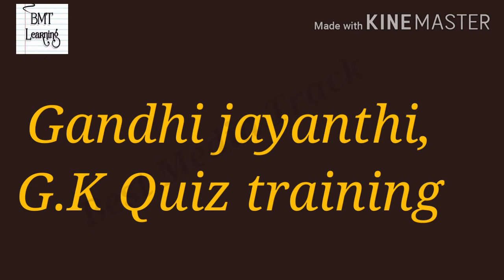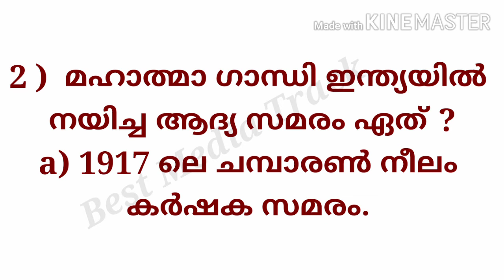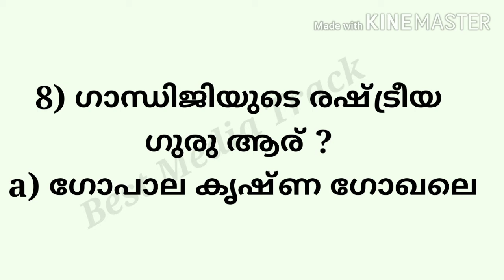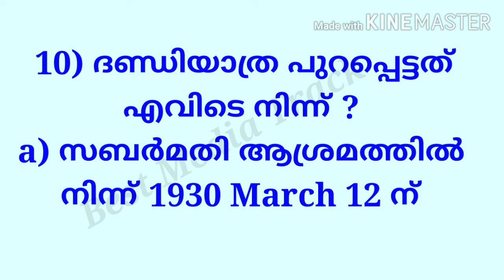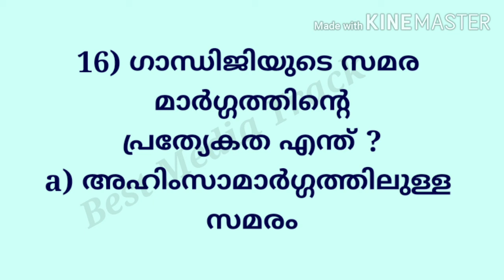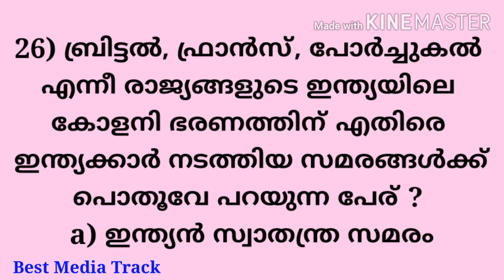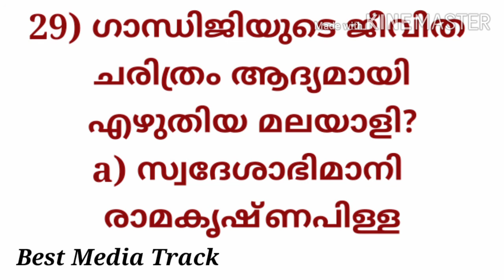Gandhi jayanthi 2020 Quiz in malayalam, sure G.K, L.P, U.P, High school, P S C exam ഗാന്ധി ജയന്തി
ഗാന്ധി ക്വിസ് Gandhi jayanthi 30 G.K Quiz to L.P U.P H.S in malayalam 2020  ചോദ്യങ്ങളും ഉത്തരവും
Gandhi Jayanthi speech in Hindi 👇🏻